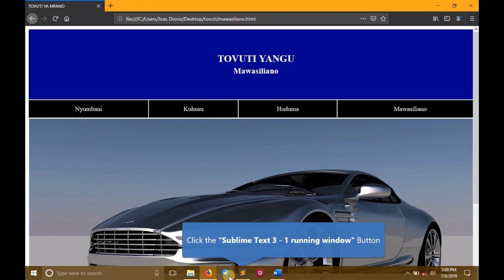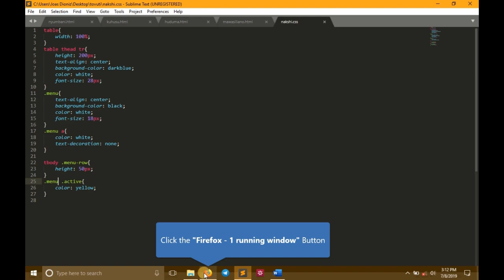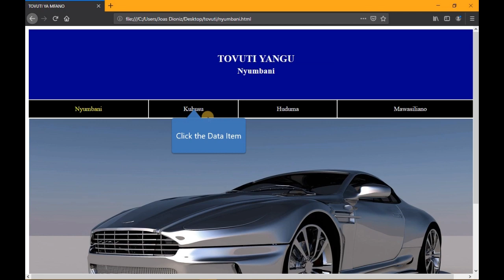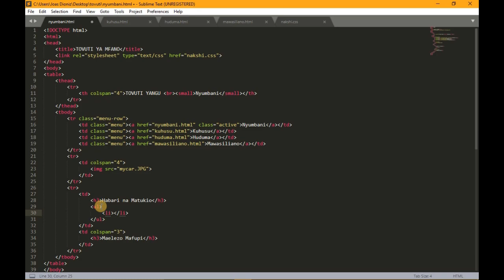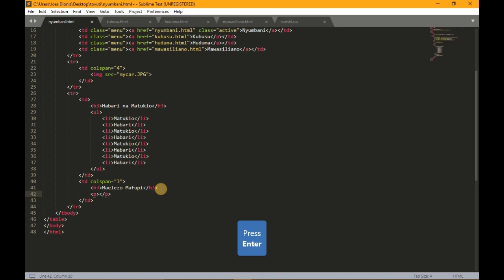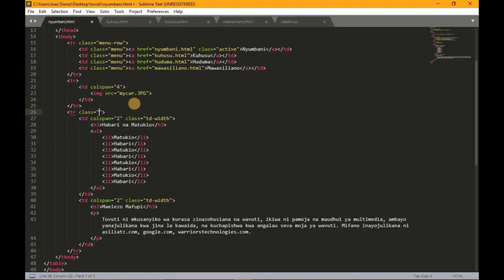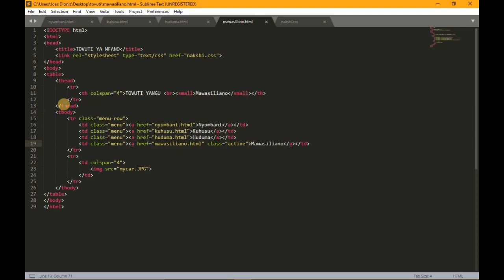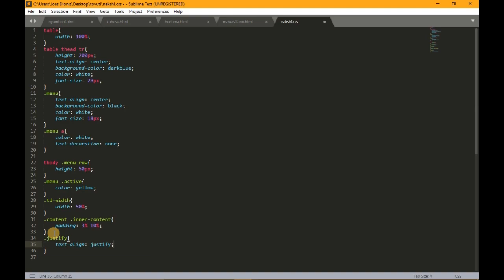Jinsi ya Kutengeneza Tovuti (Website) S08